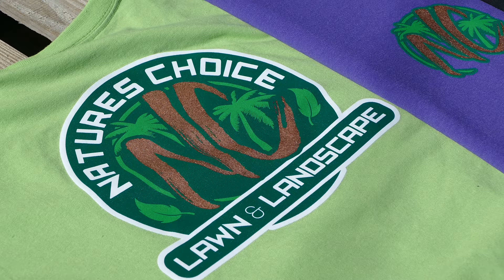Liquid Copper - T Shirt Labs LLC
Highlight your design with specialty inks! Shimmer Gold, Molten Silver and Liquid Copper!! Take your print to the next level!

T-Shirt Labs offers screen printing, direct to garment printing, and embroidery for businesses of all sizes. When it comes to screen printing we can help you with 24 to 20,000 shirts. With our direct to garment printer we can print as low as 1 shirt with 30 colors on it. Direct to garment allows us to print unlimited colors and or print small shirt orders. Our embroidery services, we can do runs as small as 12 and go all the way up into the thousands. With 6 years in the business you can rest assured you’re going to get the best product with the fastest turn around time possible!